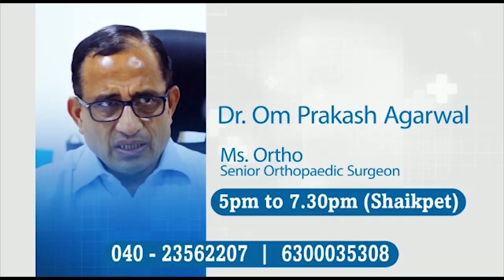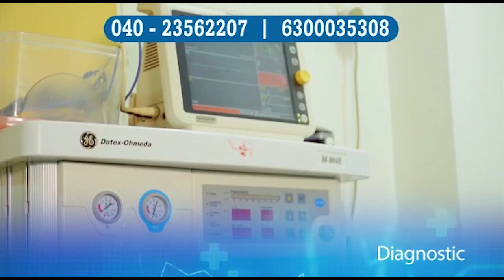Healthy Tips During Rainy Season by Dr. Ather Pasha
Healthy Tips During Rainy Season by Dr. Ather Pasha contact him on 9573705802